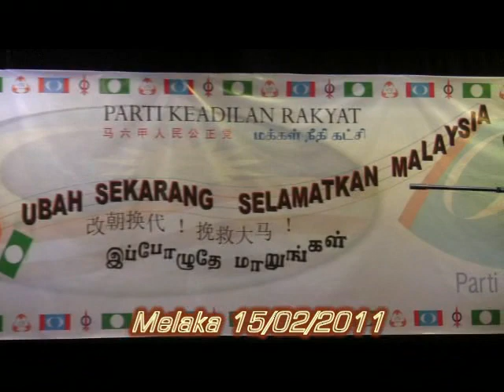Anwar Ibrahim: "Ubah Sekarang, Selamatkan Malaysia", Melaka (Part 1)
Melaka 15/02/2011